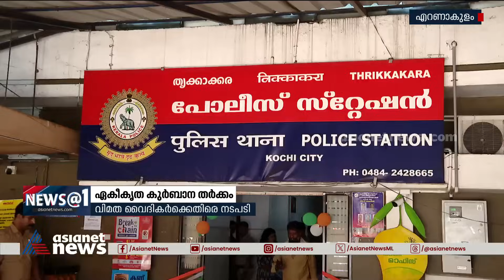ഏകീകൃത കുർബാന അർപ്പിക്കാത്ത വൈദികർക്കെതിരെ നടപടി Ernakulam angamaly diocese | Holymass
ഏകീകൃത കുർബാന അർപ്പിക്കാത്ത വൈദികർക്കെതിരെ നടപടി, സത്യാഗ്രഹമിരുന്ന വൈദികരെ കസ്റ്റഡിയിലെടുത്ത് നീക്കി
Ernakulam angamaly diocese | Holymass